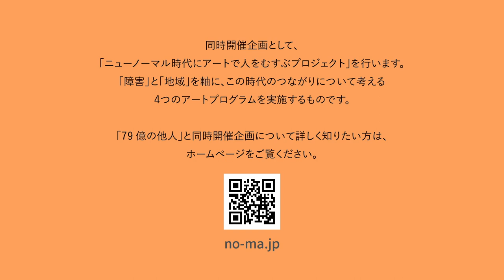『79億の他人――この星に住む、すべての「わたし」へ』 ボーダレス・アートミュージアムＮＯ-ＭＡ 2021年9月18日（土）～11月21日（日）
企画展「79億の他人――この星に住む、すべての「わたし」へ」
2021年9月18日（土）～11月21日（日）
第1会場：ボーダレス・アートミュージアムNO-MA（滋賀県近江八幡市永原町上16［旧野間邸］）
第2会場：まちや俱楽部（滋賀県近江八幡市仲屋町中21）

出展者（50音順）：
五十嵐英之と倉地雅徳、intext、北野謙、金仁淑、佐々木卓也、重症心身障害者通所施設えがお、武田憲昌、田辺慶大、𡈽方ゑいとヒジカタクミ、藤本正人、みんなの“ 鑑賞”、八幡亜樹

2021年現在、およそ79 億の他人が、地球の上で共存しています。めいめいの身体、人種、性、思考、社会的立場―79億通りに枝分かれする個性は、わたしを唯一無二のわたしとして同定すると同時に、わたしとそれ以外の人間とを分断してもいます。
「79 億の他人」は、12 組の出展者による表現を通して、人と人との間の差異、あるいはその差異の上でいかなるコミュニケーションが編まれるか、これらを照射する展覧会です。